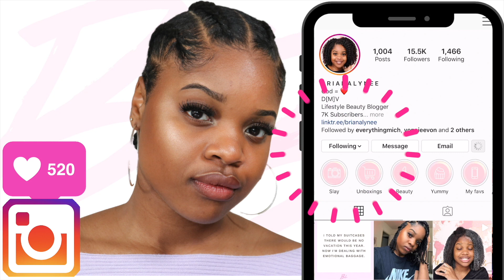Deep Conditioning Is Important for Your Hair Regimen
Hey Beauties!

Today I am going to be using a Limited Edition Deep Conditioner from Miche " PEACHES N CREAM" and its the bomb! I LOVE THIS ON MY HAIR.

Amazon Store :